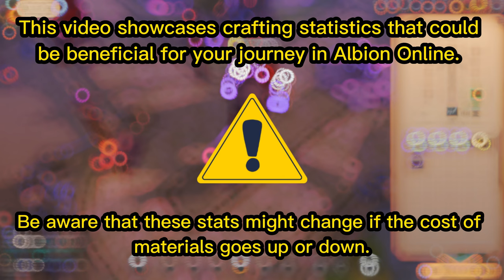Crafting Druid Cowl 0 TO 100 SPEC | ALBION ONLINE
Hello Community! 👋

One CWH Discord for all Albion Online servers !!
🧑‍🤝‍🧑 Over 15,000 players !
🛒Market - Buy and Sell whatever you want.
⚒️Crafting Services - We support and help in every field.
🏬 Associates No1 Discord - Free discounts in Shops every server in the Albion Online.
 💲  Buyout Services We are buying everythingfrom T2 armor to unique items in every city.

Partners:
Albion Online Grind, your ultimate source for tools to boost your efficiency in the game.

r/Albioneconomy is dedicated to fostering discussions, sharing insights, and providing resources related to the economy of the game Albion Online. Thay made for passionate players who are interested in market trends, trading strategies, and economic analysis within the game.

CWH DISCORD is a server where crafting items, refining all resources and creating whole bunch of different stuff is made easier, more profitable and more efficient. Our discord will help you find the place to craft gear of your dreams in every city in Albion in affordable price. Join us, take part of our various events and giveaways prepared for our clients. Do not leave your future unsure, plan your way and achieve your goals with us.